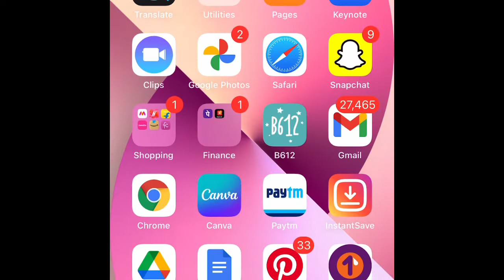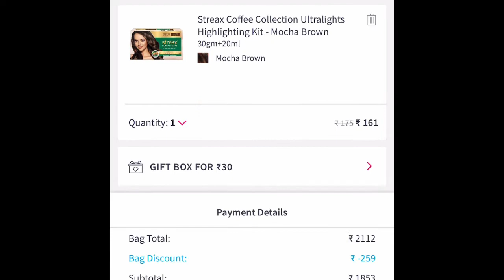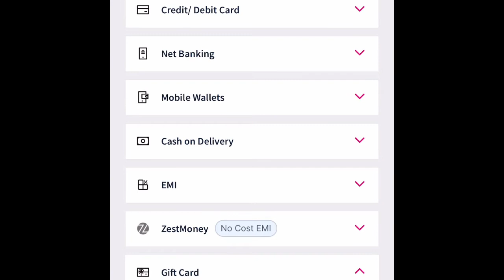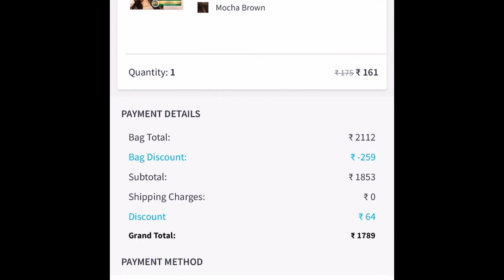NYKAA से Shopping करने से पहले ये video जरुर देखे।